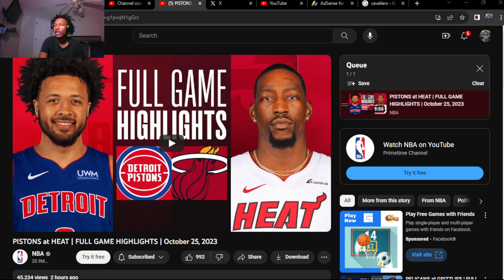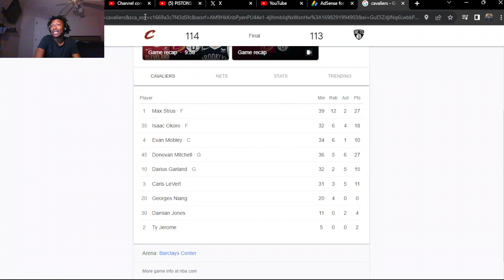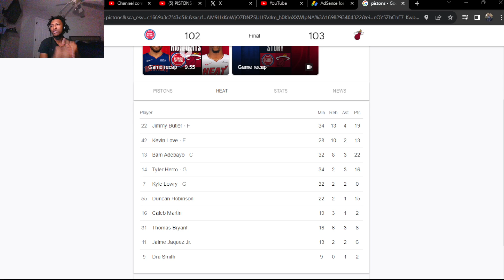CADE DROPS 30 FIRST GAME BACK!!! PISTONS at HEAT FULL GAME HIGHLIGHTS| October 25, 2023 (REACTION!)